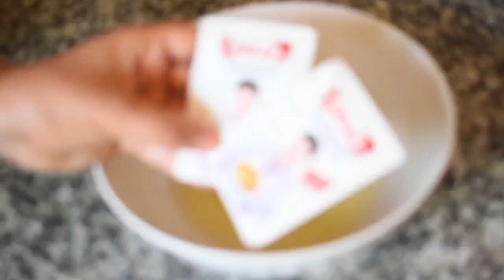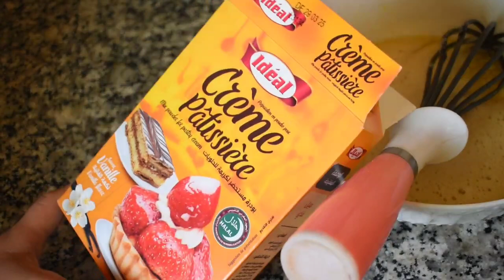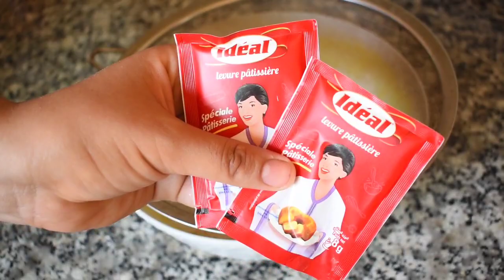حلويات بدون زبدة دفعة واحدة حلوة الفورشيطة بحلة جديدة مقرمشة كاطير ف ساعتها تحفة / حلويات عيد الأضحى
فيها كأس زيت للأسف انحذفت اللقطة